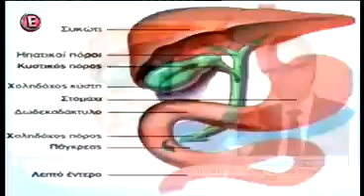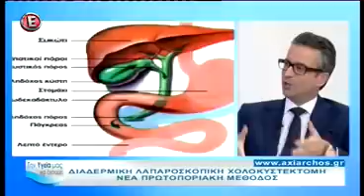Χολή & Θεραπεία με νέα Πρωτοποριακή Μέθοδο Θεραπείας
Ο διακεκριμένος γενικός χειρουργός Δρ. Αναστάσιος Ξιάρχος μιλά για τη νέα, πρωτοποριακή μέθοδο θεραπείας της χολολιθίασης, τη διαδερμική λιπαροσκοπική χολοκυστεκτομή. Περισσότερα